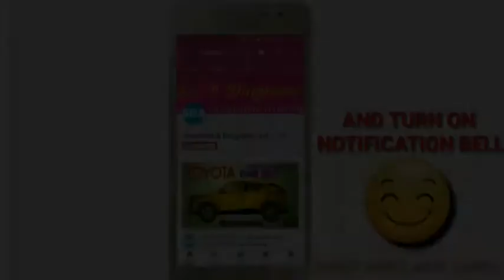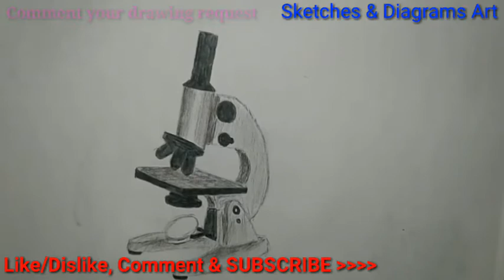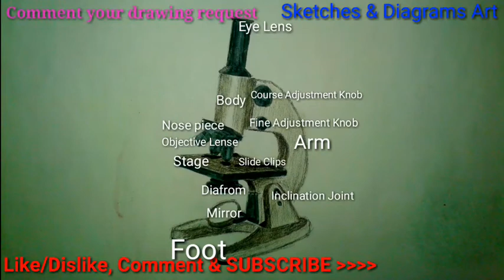Lets Draw Compound Mocroscope - with lebeling || Biology Class || Sketches & Diagrams Art